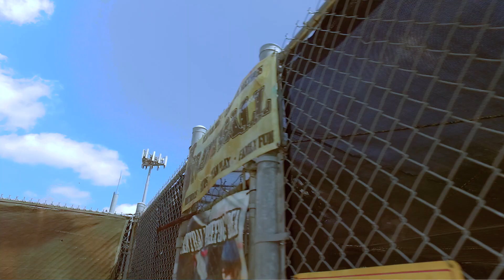Celebration Station Walk In MTX